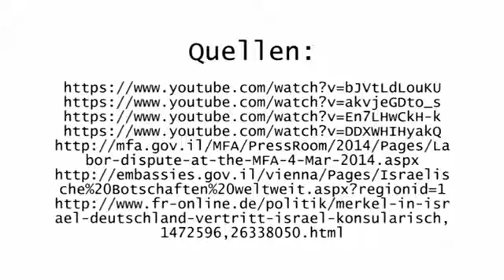Medienkommentar Weltweite Putin Zensur 26 März 2014 klagemauer tv